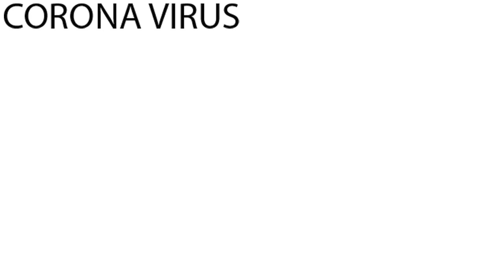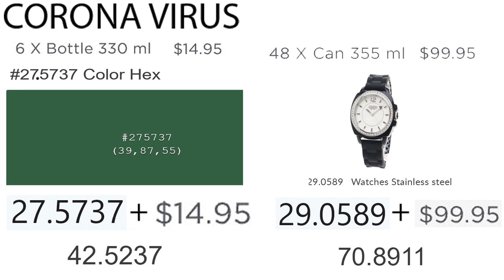The Truth About The Corona virus (COVID-19) Where did it REALLY come from??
you guys... this is it.

thanks! also stay safe for real.